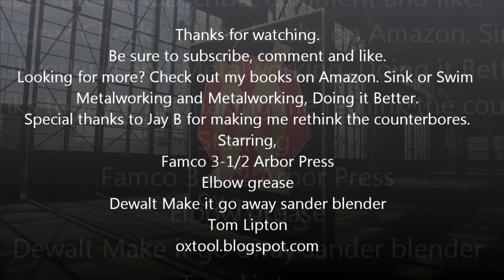Autometric Resurrection 5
Part 5 of the Kearney and Trecker Autometric Jig bore motor mount. We press fit the bushings in the motor plate using the new arbor press and get ready for some new mounting holes.